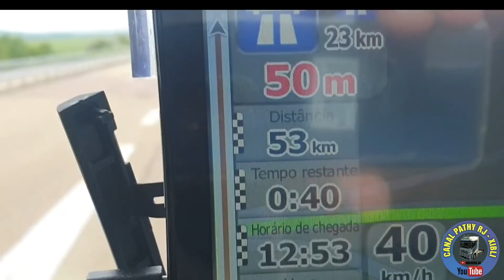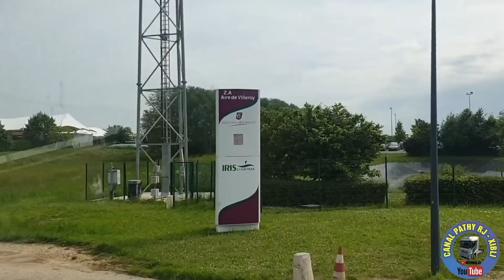A carga hoje é em Villeroy . Vídeo n°448